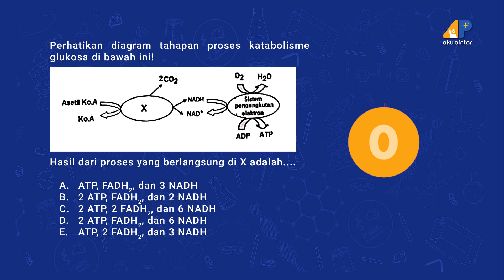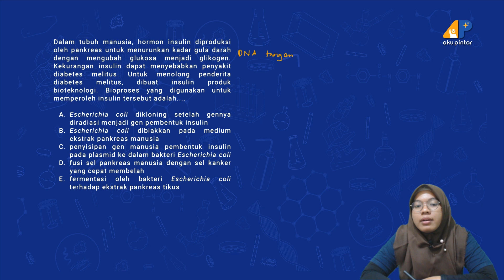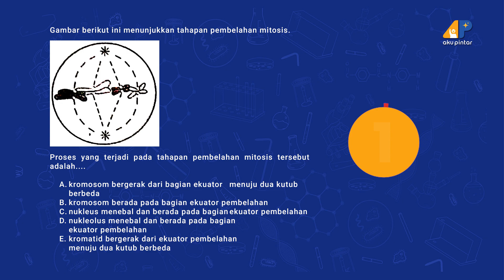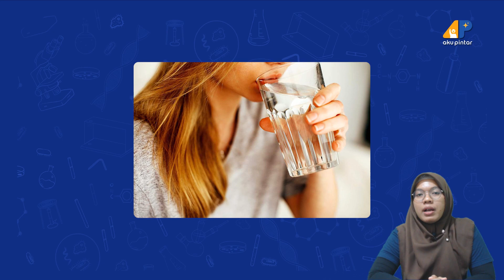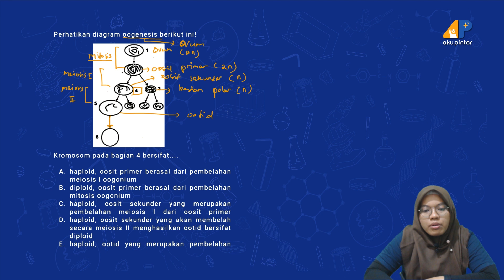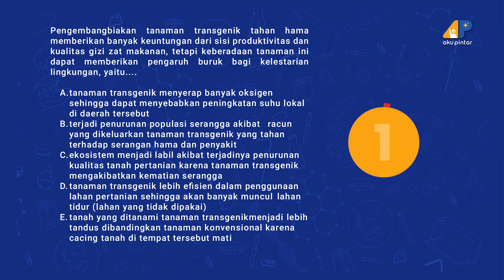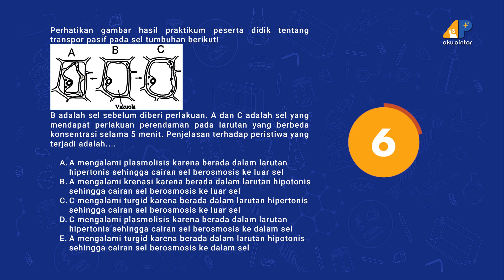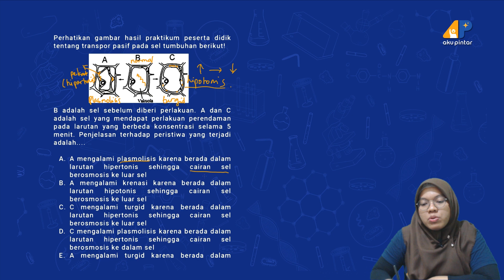SIAP UNBK 2020 | BAHAS SOAL UNKP Biologi 2018/2019 | APLive 4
Hai, Sobat SMA. Khususnya nih untuk kalian yang ada di kelas 3.
Ayo belajar bersama Tutor Aku Pintar yang membahas soal-soal Ujian Nasional.

Jangan bingung dulu! Semua soal-soal tersebut ada, lho dalam aplikasi Aku Pintar.
Di sebelah mana sih? dalam fitur bernama TES PINTAR.

Jika masih ada pertanyaan, kalian bisa banget tulis di kolom komentarnya!

Playlist Mata Pelajaran BAHASA INGGRIS